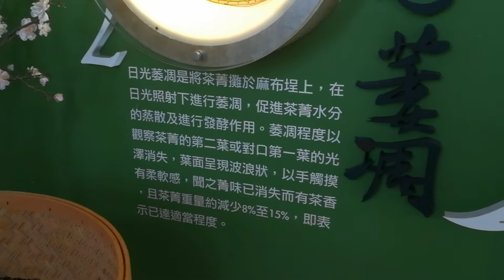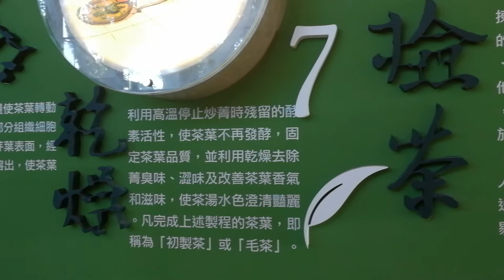茶葉的製造過程